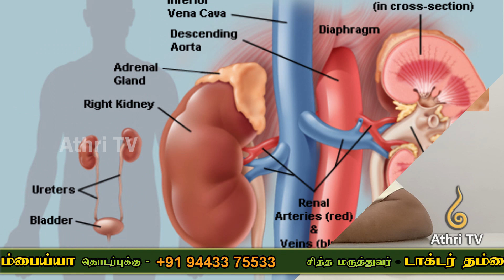சிறுநீரக நோய் வராமல் தடுப்பது எப்படி ~ சித்த மருத்துவர் Dr. தம்பைய்யா.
Arutperumjothi Trust
Madhakottai Rd, Annai Sathya Nagar, Thanjavur, Tamil Nadu 613007

டாக்டர் தம்பைய்யா சித்த மருத்துவர்.
மருத்துவ அலோசனை பெற
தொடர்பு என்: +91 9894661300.